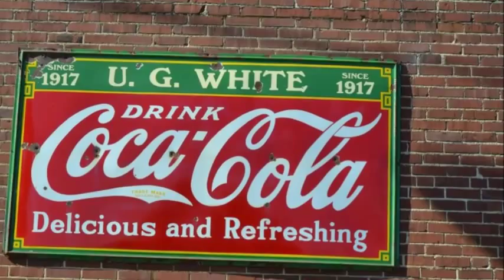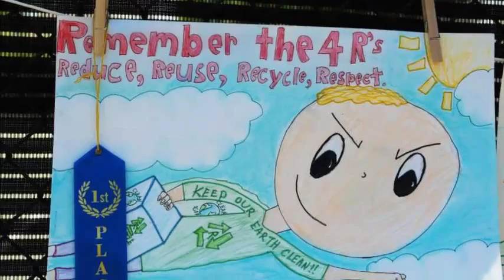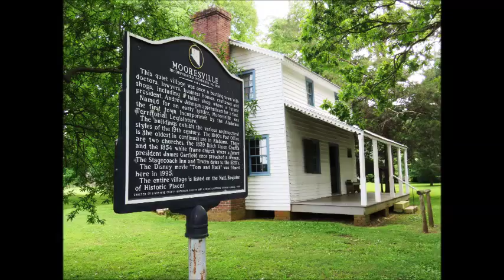Limestone County ~ LiveWorkBANKLocal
Limestone County ~ It's What You Love About the South!